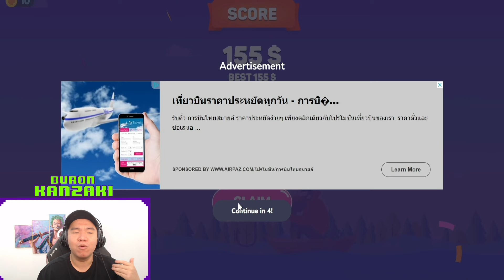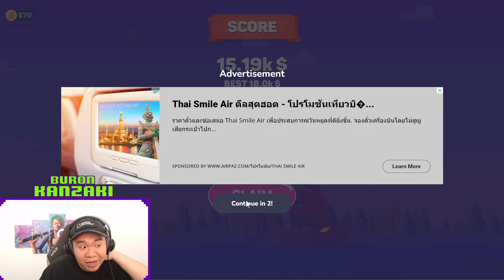Câu Cá Đem Bán, Tôi Vô Tình Câu Được Cá Hiếm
Buron Game Câu Cá Đem Bán, Tôi Vô Tình Câu Được Cá Hiếm

Kênh Reaction: @BuronKanzakii

💎Các bạn xem Video vui vẻ nhé.